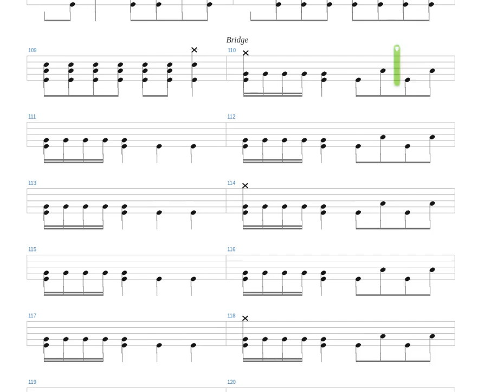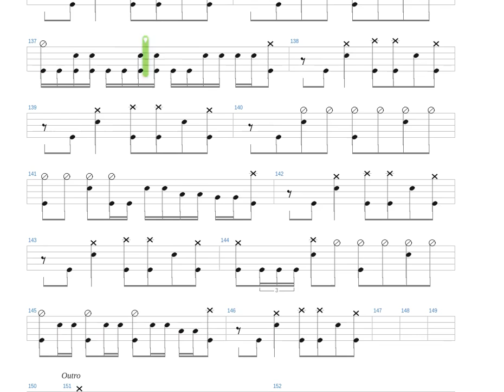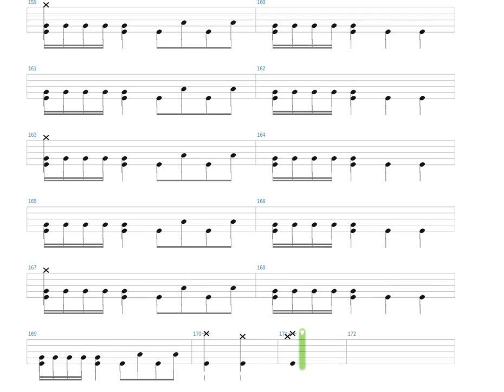Shepherd of Fire Avenged Sevenfold Drums only Drum tab